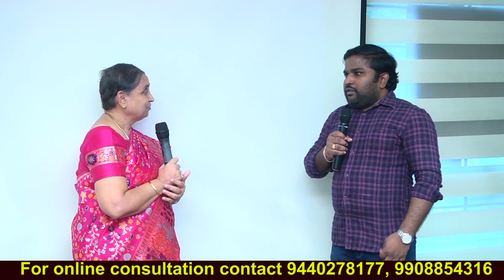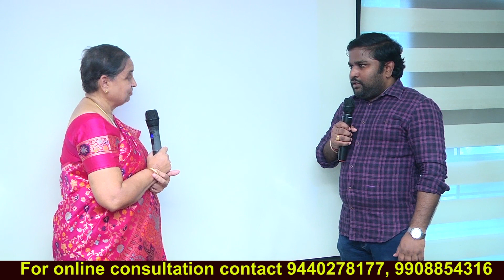871 How our fertility treatment helps in easy conception